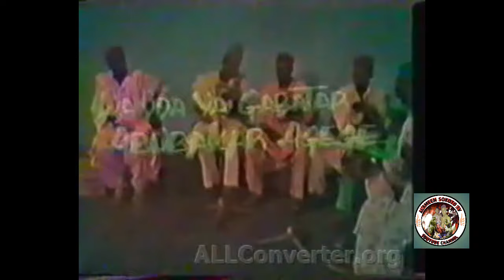MUSHAKATA DA CIKKAKEN VIDEON WAKAR DOGO MIKO TAREDA MAKADINSA DAN ANACHE KUBIYOMU KUSHA KALLO